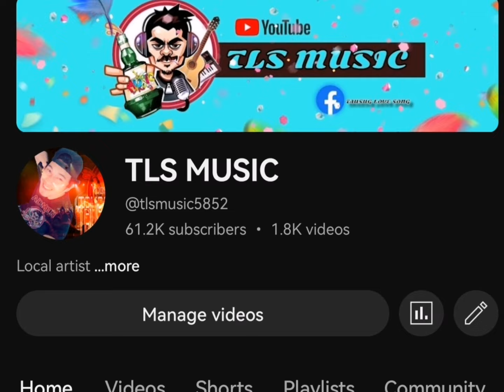MATAAS SUGA WAYPA SIMILAK | YSG 2024